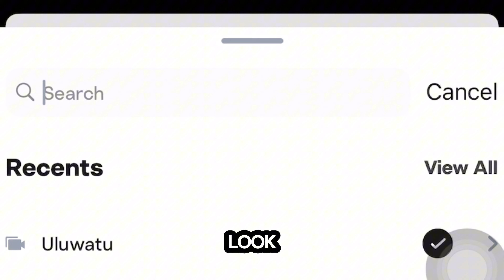PADDLE ATTEMP IN TO EPIC MORNING WEDGE AT SANDBAR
Paddle atemp in to one of the perfect Wedge at Sandbar! Lets goooo!!

Location
Canggu, Bali

Shooting Month
September 2024

Thanks for all the surfers in this video, without you guys we couldn't do what we love!